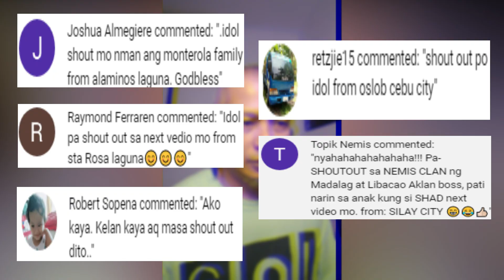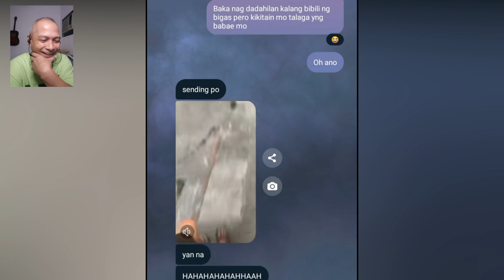DI NA MAKAPAGHINTAY GUSTO KAININ AGAD ANG PEPAY | PINOY MEMES,FUNNY VIDEOS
Dito nyo mapanood ang mga nakakatawa, nakakaaliw at pampa goodvibes na mga compilation ng ibat-ibang tiktok videos na sadyang pinili ko para sa inyo at tiyak akong magugustuhan nyo.
Pinoy TikTok Funny Video. Pinoy Funny Videos 2022. Pinoy Memes.